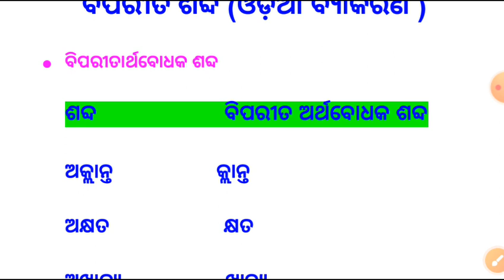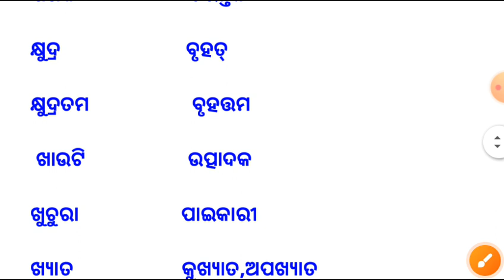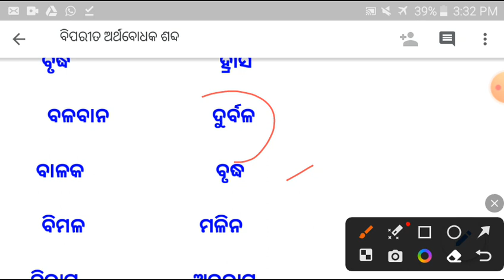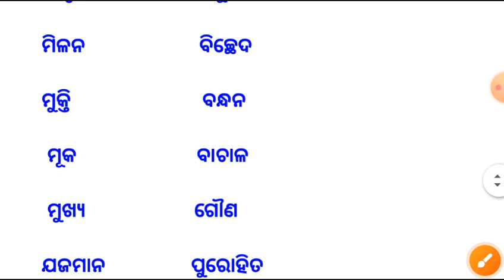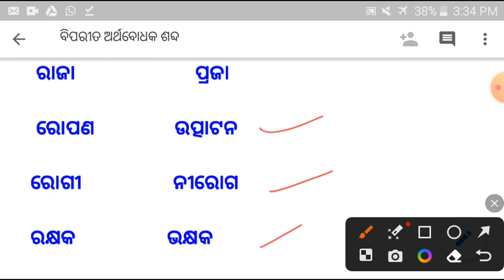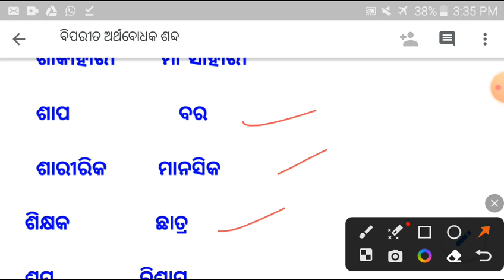ବିପରୀତ ଶବ୍ଦ 500 + ଓଡ଼ିଆ ବ୍ୟାକରଣ / Forest guard exam 2023 / Forester LI CGL RI ARI AMIN